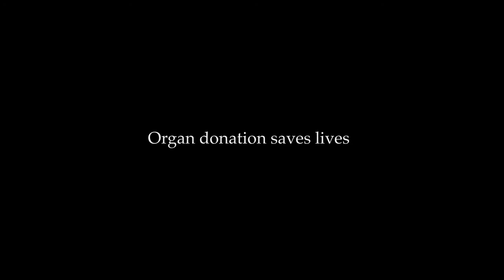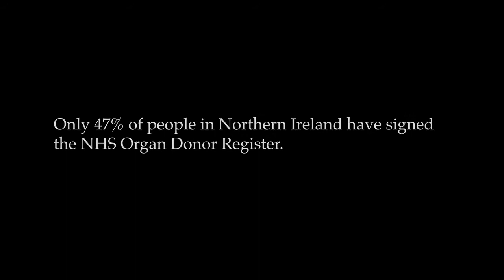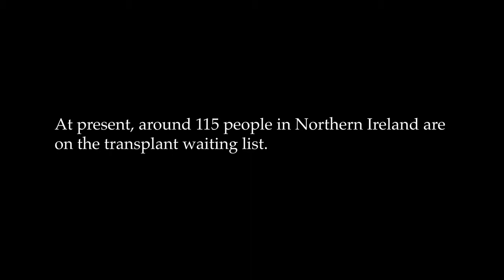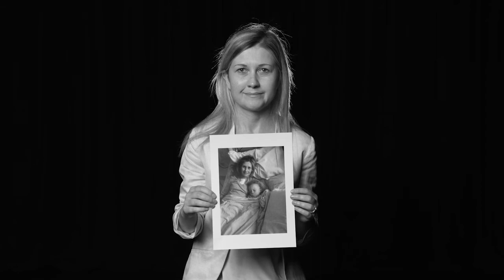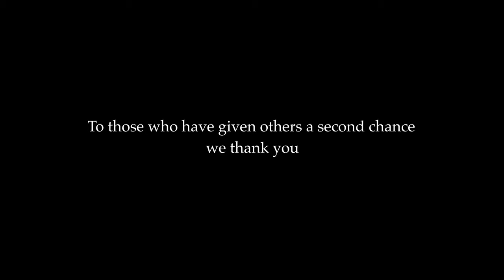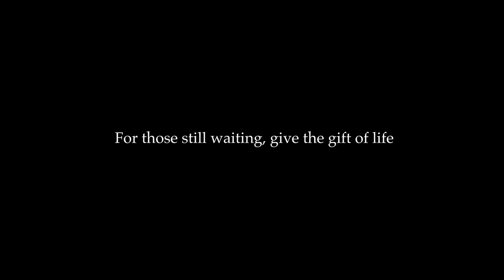Organ Donation - A Second Dance - Karl McGuckin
Local transplant recipients feature in video for ASecondDance song which captures the essence of Organ Donation and the transformational impact it has on the lives of those who receive.

Have you signed the Organ Donor Register?